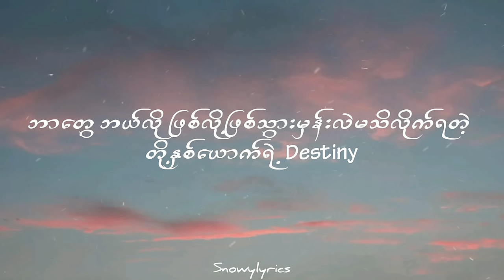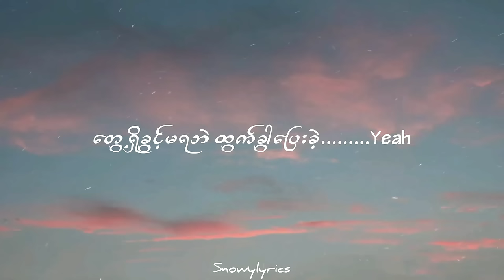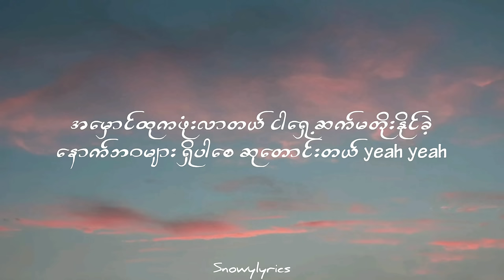KIRA - အချစ်ဦး\\ A Chit Oo (Lyric) Prod. & ft. KiNiCE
KIRA - A Chit Oo// အချစ်ဦး (Lyric) Prod. & ft. KiNiCE

Song name - အချစ်ဦး
Artist - KIRA
Featuring Artist - KiNiCE
Music Producer - KiNiCE

Lyrics

မင်းငါ့အနားပြန်လာဦးမှာတဲ့
လန့်မနိုးခင်အိမ်မက်ထဲမှာက
မျက်ရည်ကအလိုလိုဝဲလာတယ်K
ဘယ်လိုမှကိုရပ်တန့်မရပါလား
But i always thought u come back tell me that u miss me too
ခုချိန်ထိမျှော်လင့်နေဆဲ Praying
Bi Bi Di Ba Bi Ddi boo
ကျိန်စာများဖြစ်သွားမလားစိုးရိမ်I
ယောင်ချာချာလည်ငါ့ဘဝ
အတူတူပေးခဲ့ဖူးတဲ့အနမ်းတွေ
တိမ်စိုင်လိုကွယ်ပျောက်သွား
ငါအားတော့နာတယ်R
သို့သော် မထားခဲ့ပါနဲ့

norration (ကိုယ်ပြောဖူးတယ်မလား
ကိုယ့်ဆီမှာမင်းတစ်ယောက်ပဲရှိတာပါလို့)

Cho -မင်းလေးအပြုံး အရာအားလုံးထက်ချိုတယ်A
ခပ်တိုးတိုးလေးတော့ပြောပြလိုက်ချင်တယ်
ငါခိုးခိုးကြည့်လိုက်တိုင်း နင်အရမ်းပဲလှနေတယ်
ဆက်တွယ်ကပ်နေရင် မင်းကမ္ဘာလေးပျက်မှာစိုး လို့

Cho 2- ငါအဝေးကြီးကပဲ ငေးပြီးချစ်နေမယ်
ခပ်တိုးတိုးလေးဖြစ်ဖြစ်ပြောပြလိုက်ချင်တယ်
အမှောင်ထုကဖုံးလာတယ်
ငါရှေ့ဆက်မတိုးနိုင်ခဲ့
နောက်ဘဝများ ရှိပါစေ ဆုတောင်းတယ် yeah yeah

Rap- When i was young
          Believe in True love
          You'll be mine One Day
မင်းရဲ့အငွေ့အသက် မင်းရဲ့ပုံရိပ်
စိတ်ကူးတွေနဲ့ပုံဖော်ထားတဲ့အခန်းလေး
ဘာတွေ ဘယ်လို ဖြစ်လို့ဖြစ်သွားမှန်းလဲမသိလိုက်ရတဲ့ တို့နှစ်ယောက်ရဲ့ Destiny
ခိုင်းနှိုင်းပြီးပြောမယ်ဆို ur my Chemistry
ur my Energy Ur my Remedy အိုး
Morning Morning
Sending messages & calling
အိမ်မက်မက်ခဲ့သမျှ အရာတွေအားလုံးက
အခုတော့ တိမ်စိုင်တွေကြားထဲမှာ မျောလွင့်
Yes i'm Toxic
Playerတယောက်လိုမျိုးပေါ့ ညဘက်တိုင်းမှာ
ကောင်းကင်ကြီးကိုမော့ကြည့်ကာ
မင်းအကြောင်းတွေကိုပြောရင်း
မင်းကိုချစ်တဲ့စိတ်နဲ့ပဲ
ငါကောင်းကောင်းအိပ်ပျော်ပါတယ်ကွာ
Lets Stop It Ha

Bridge -
အချိန်တွေဟာဆက်ရွေ့သွားနေလဲ
ဘဝကရပ်နေလို့
ဒီရင်မှာ နှလုံးသားလေးဟာလဲ
အဆိပ်သင့်လို့နေလို့
အကြင်နာမဲ့တဲ့အကြည့်တွေ
ပုံမှန်မဟုတ်တဲ့ ညတွေ နှိပ်စက်နေတုန်းပဲ
ကလေးလေးရေ
တိုးတိုးလေးငါ
ခပ်တိုးတိုးလေးငါ
ရေရွတ်လို့
ဟိုးအဝေးက ဟိုးအဝေးက
ငေးကြည့်ခွင့်ရတဲ့မျက်နှာလေးရယ်
တွေ့ရှိခွင့်မရဘဲ ထွက်ခွါပြေးခဲ့. Yeah

Cho( .)